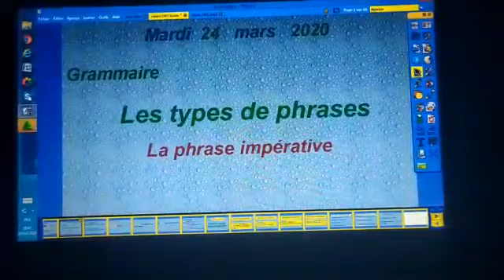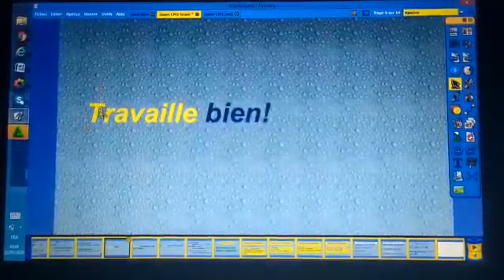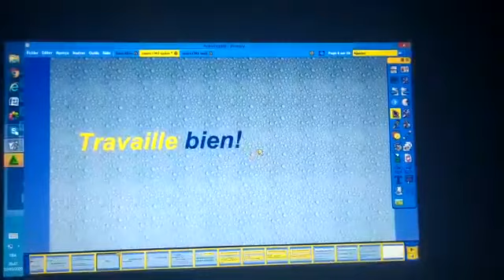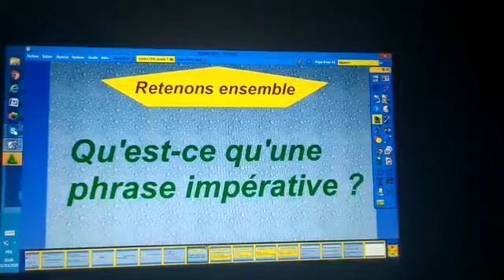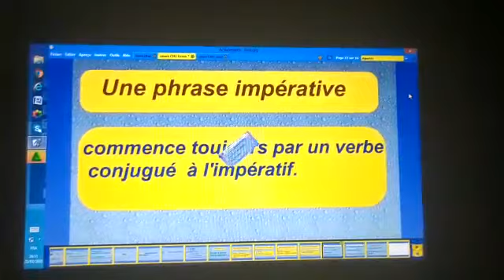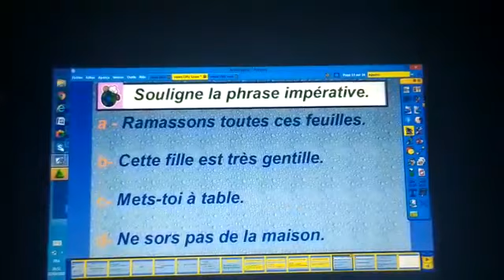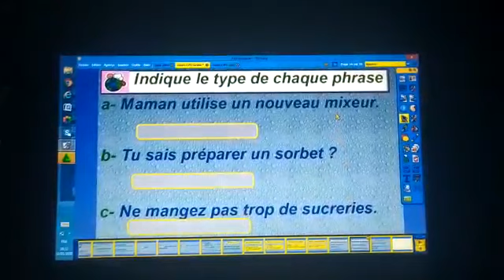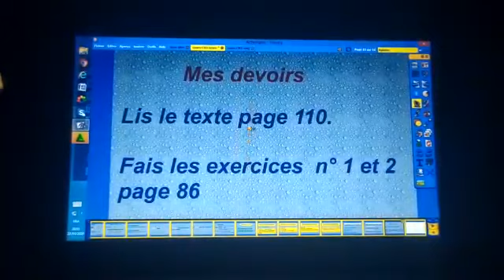Grammaire : les types de phrases "la phrase impérative ". Niveau : CM1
إعداد الأستاذة سليمة لعمارتي